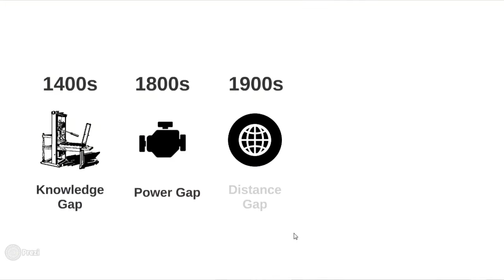What is Blockchain and how it will change the way we live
The potential of cryptocurriencies and blockchain technology is really fascinating. These technologies have the potential to change our lives for ever. The world these technologies are trying to build will be a transparent, democratic, decentralized, efficient and secure world. I strongly recommend you watch this video till the end so you can realise the potential of this technology.